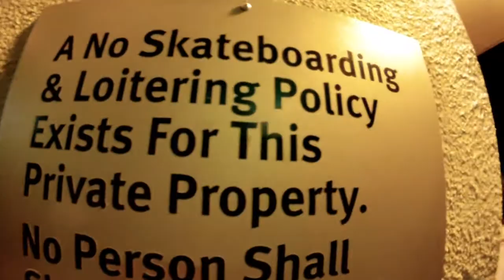Brandon Thompson - Chronicles of the Brown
Blue Ball Bearings Team Manager Brandon Thompson's "Chronicles of the Brown"
...filmed in summer 2012.

Filmed and Edited by Sean X. Kelly
Additional filming by Josh Cadena & Kimathi Smith, & Chad Duff.